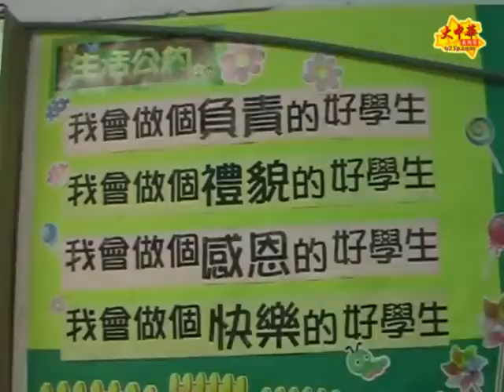功夫網 - 台北市國小學生暑期國術研習 - 宣揚武術由小朋友開始 (701)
2011台北市國小學生暑期國術研習 -- 大中華武術家 黃寶鋒 攝製